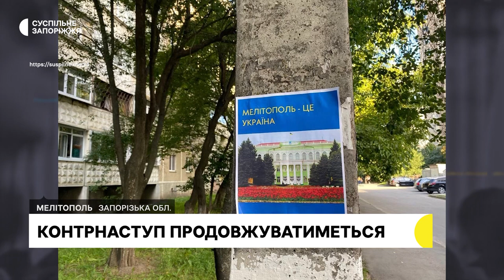Військовий оглядач про Запорізький напрямок та значення звільнення Мелітополя | Новини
Звільнення Мелітополя стане переломним моментом для визволення Запорізької області. Такої думки військовий оглядач Михайло Жирохов. Про те, чому запорізька ділянка фронту для росіян наразі дуже важлива, він розповів Суспільному.